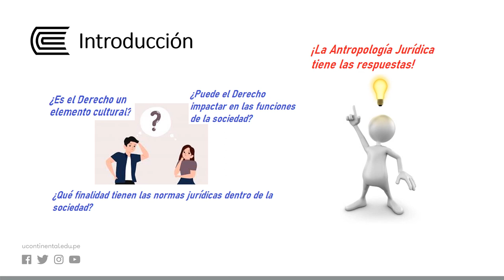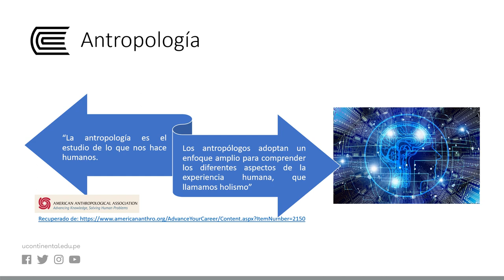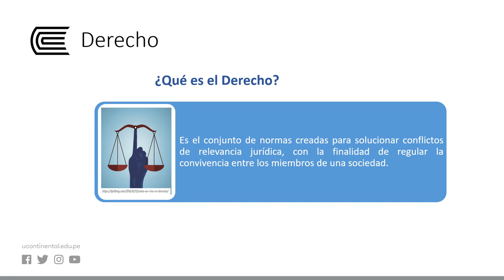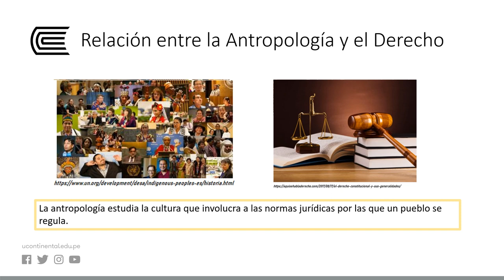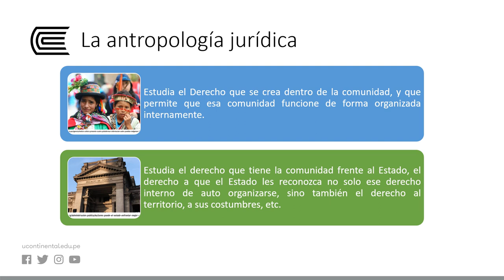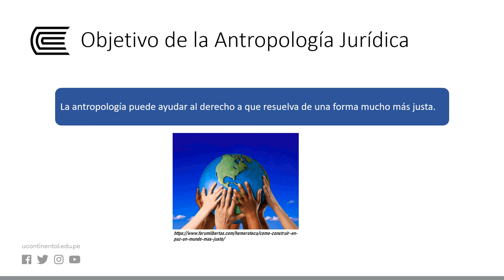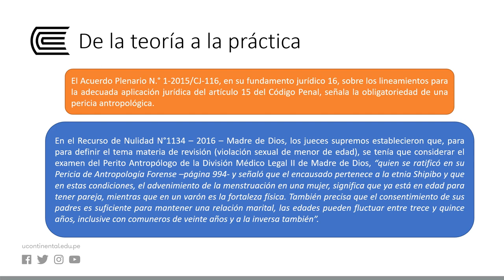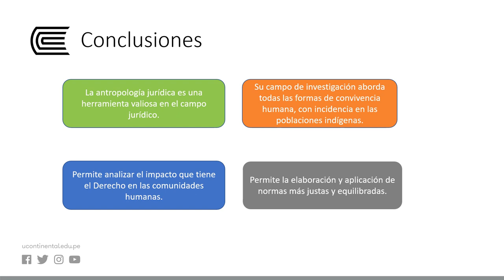Antropología jurídica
Modalidad Presencial